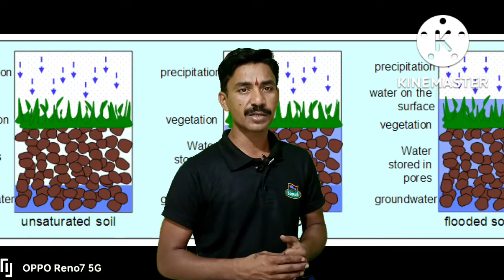जमीन और फसल की सुरक्षा सोमनाथ सोईल सेवियर के साथ, और साथ ही ज्यादा उत्पादन